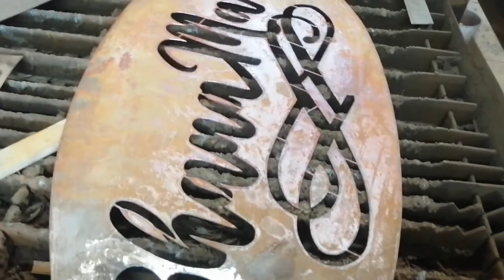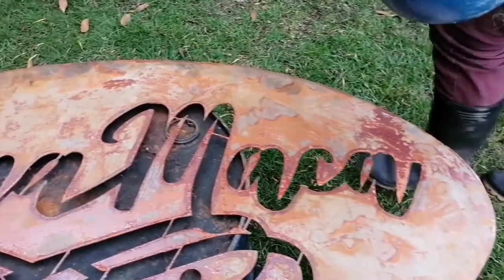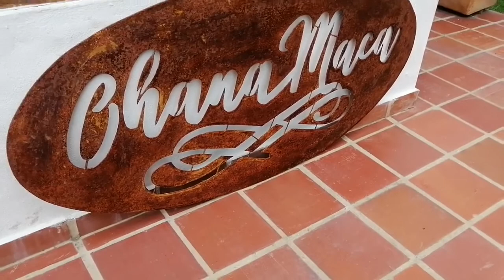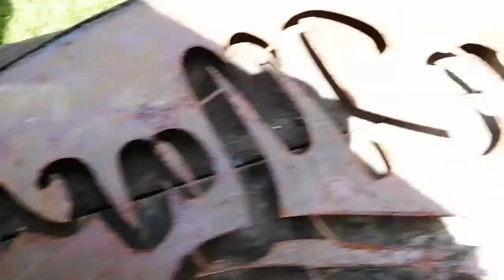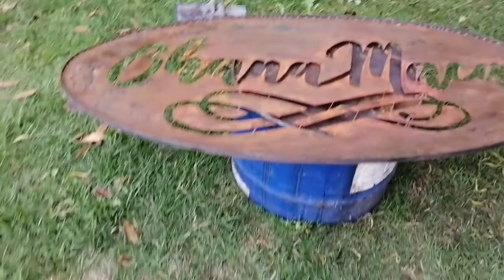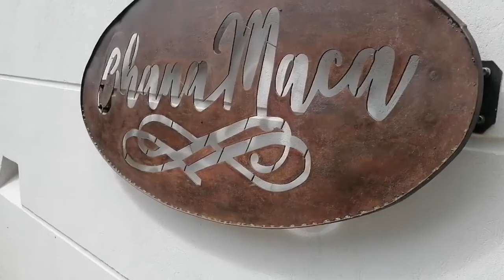COMO ENVEJECER EL HIERRO AVISO LUMINOSO EN HIERRO CORTE LASER Y SOLDADURA.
Video explicativo de la fabricacion de un aviso luminoso en hierro , y como se hace el proceso de oxidacion natural usando el acido nitrico .